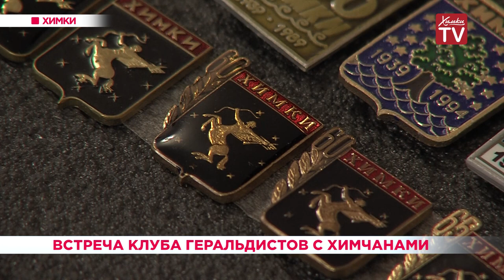Встреча председателя клуба геральдистов с химчанами. 25.02.19